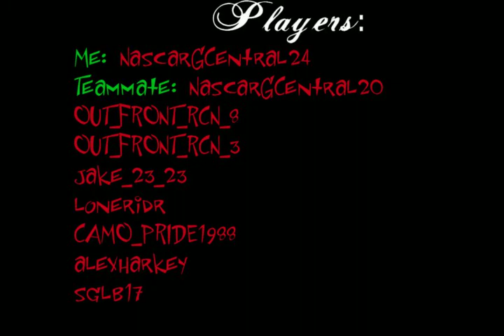Nascar 09 ~ Hangin with OUT_FRONT_RCN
we are hangin with OUT_FRONT_RCN